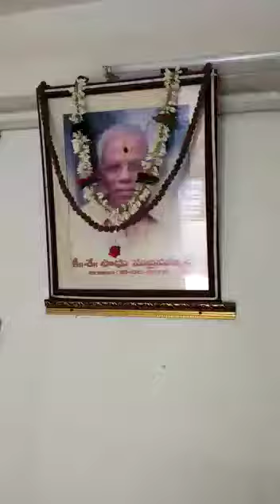Sadhu House at Varanasi mansarovar ghat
Sadhu subrahmanyam jayalaxmi trust ,mansarovar ghat, Varanasi